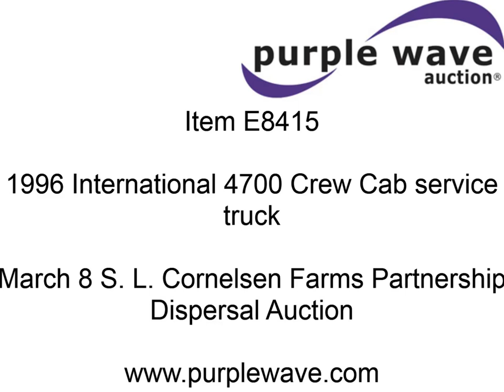1996 International 4700 Crew Cab service truck for sale | sold at auction March 8, 2013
SOLD! S. L. Cornelsen Farms Partnership Dispersal Auction

1996 International 4700 Crew Cab service truck
112,797 miles on odometer
11,109 hours on meter
International T444E 7.3L V8 diesel engine
Automatic four speed transmission
AM/FM/CD
Chelsea PTO
Utility box bed
Sliding rear lid
Boss air compressor
Engine driven
Rotary screw
Tankless
Will maintain 110 psi on two 1/2" lines simultaneously
400 gallon fuel tank
20 gpm capacity
12V pump
1" gpm fuel hose with nozzle
(2) retractable hose reels
2.5" receiver hitch
Trailer lights
11R22.5 tires
1HTSCABPXTH251567

It was located in Oxford, KS, and we sold it to the highest bidder for $26,950.